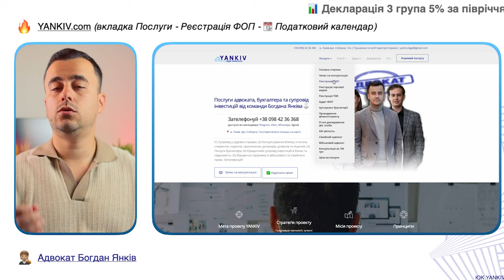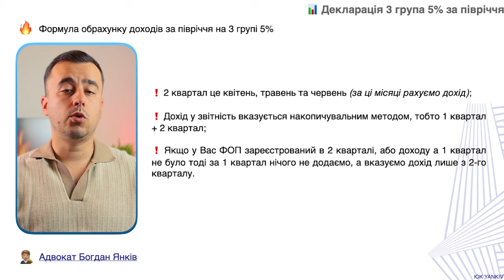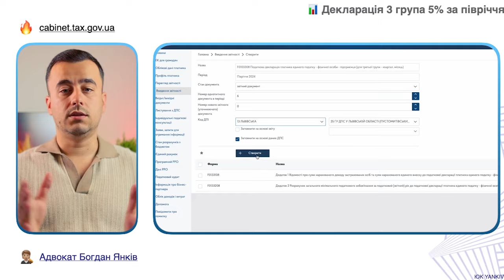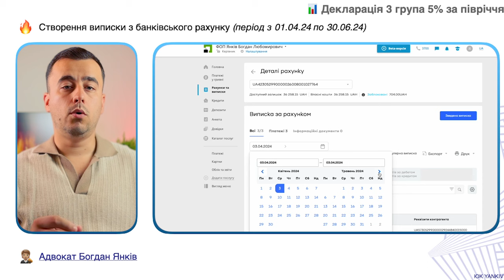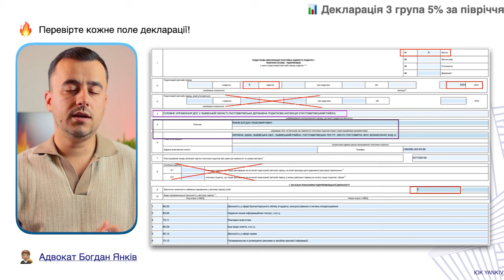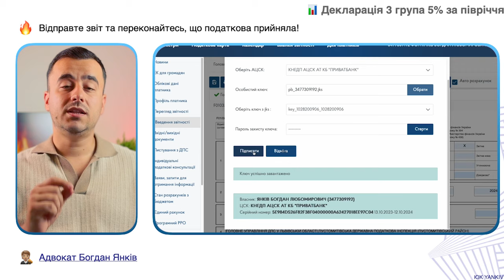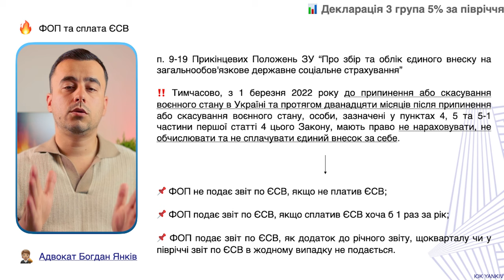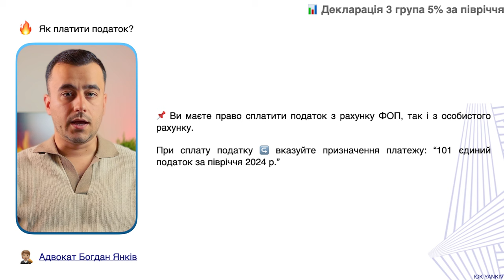Як подати декларація ФОП 5% за 2 квартал 24 року + Chat.GPT авто-розрахунок!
Як подати декларацію ФОП на 3 групі за 2 квартал 2024 року (півріччя) через електронний кабінет платника податків.

ТАЙМ-КОД ⏯
00:00 - 00:40 Як подати декларацію ФОП 3 група 5% за 2 квартал 24 року
00:41 - 01:44 Як знати коли здавати звіт та де взяти електронні ключі
01:45 - 02:50 Правила обрахунку доходу
02:51 - 03:42 Електронний кабінет платника податків для ФОП
03:43 - 05:15 Рахуємо дохід ФОП із ChatGPT
05:16 - 07:58 Як заповнити декларацію 3 група 5%
07:59 - 08:27 ЄСВ у ФОП
08:28 - Типові питання щодо звіту ФОП